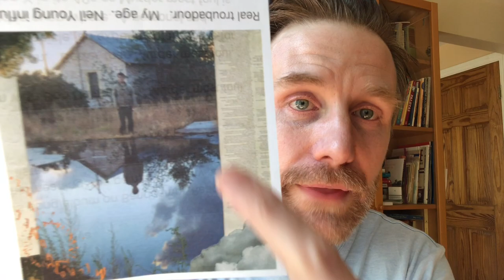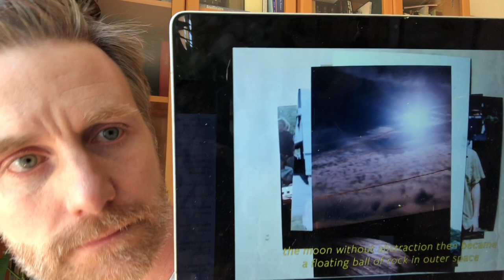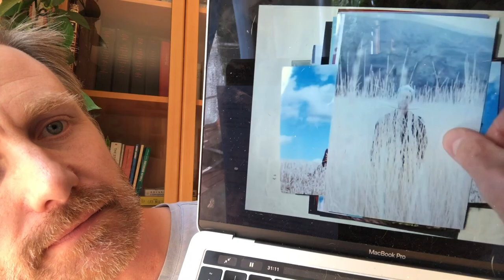You MUST listen to "The Microphones in 2020" three times (Professor Skye Explains why)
Is Phil Elverum the X-er Jesus?  The true spirit (not voice) of a generation? Can one song be many?  Is the idea of permanence a part if impermanence?   Is wisdom possible?  Why the HELL is this such a great album and why can't I stop listening to it?!?  Also, this is way better than Dylan.